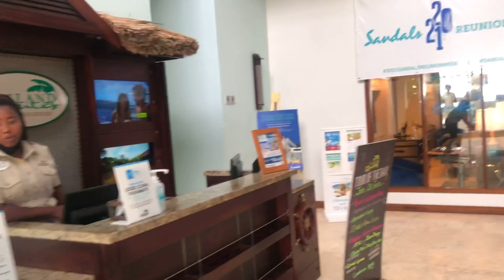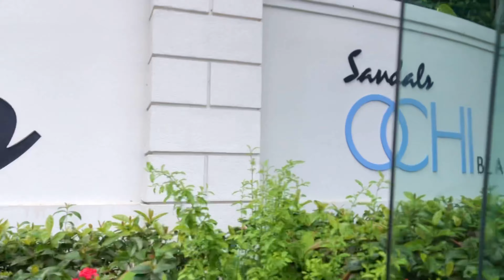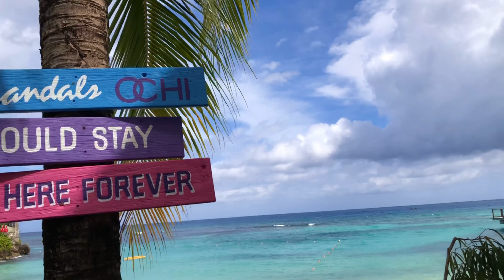MY EXPERIENCE AT SANDALS BEACHES IN OCHO RIOS 🇯🇲🏝|| ALL-INCLUSIVE RESORT IN JAMAICA 🇯🇲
Hey Babes,
Thank you got the continued support guys I love you so much 💗.